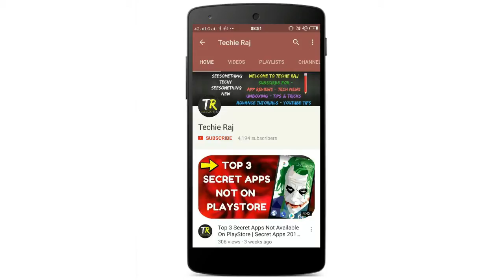JIO का सबसे बड़ा ऑफर- Launching In June 2017